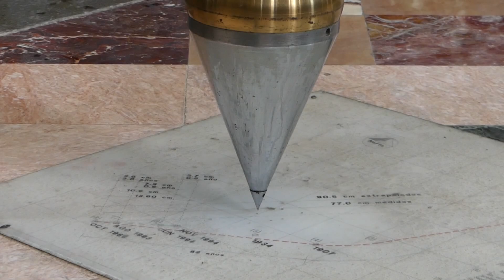Earthquake Mexico City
Trzęsienie Ziemi w Mexico City